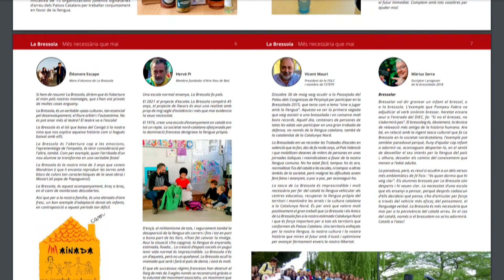Ofrena floral i anunci guanyadors premi Jaume d'Urgell i logotip Ciutat de la Sardana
L'escola Bressola i l'escriptora Maria Barbal, guanyadors del XXXII Premi Comte Jaume d'Urgell que atorga la Paeria de Balaguer.

Els premiats s'han donat a conèixer aquest diumenge Balaguer durant l'acte de l'ofrena floral al comte Jaume d'Urgell per commemorar el 588è aniversari de la seva mort.

Balaguer presenta el logotip de la Capitalitat de la Sardana 2022. El logotip compta amb els colors de l'escut urgellenc per reivindicar el passat de Balaguer com a ciutat comtal